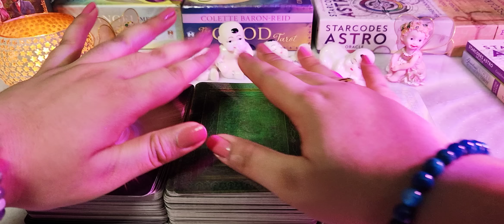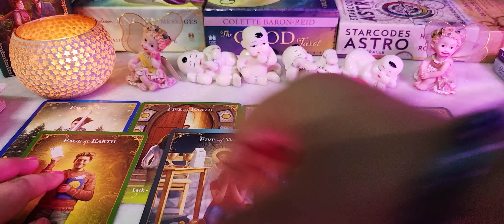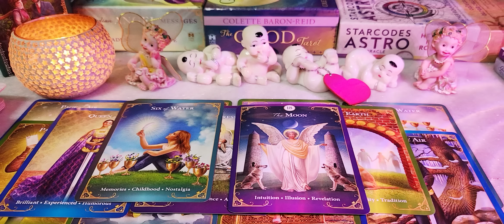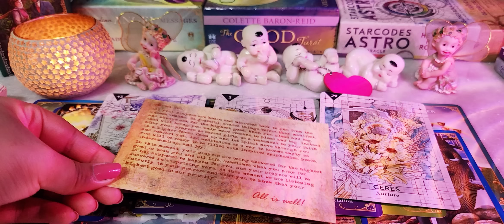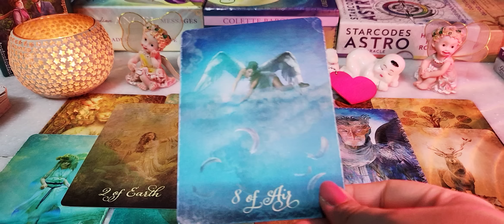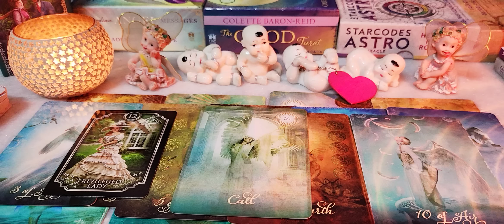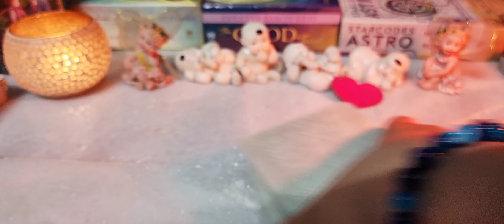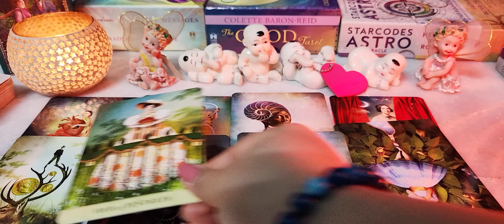Your Destined Love story written in the 🌟 star😘💋😍🥰Tarot🌛⭐️🌜🔮🧿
Today's topic - Your Destined Love story written in the 🌟 star😘
This is purely intuitive based reading.

Pile selection.

⭐️Pile 1. 🍇- 01:56

⭐Pile 2.  🍑- 28:43

⭐Pile 3.  🍒- 53:56